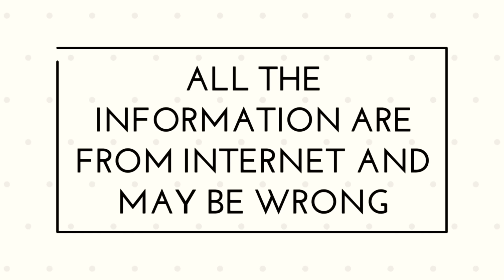Oppo F7 vs Vivo V9 Full Comparison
Oppo F7 and Vivo V9 are Here and the Specs and Features are pretty good as Comparison to Previous Generation  series,so it is obvious to Compare this Smartphone.So today in this Video we are Comparing Vivo v9 and Oppo F7.

So watch the Video and enjoy and Follow as